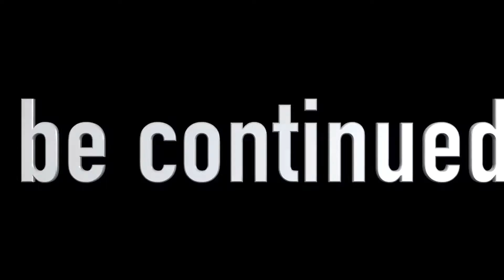KILLY Needs HELP! Who Caught Him Poppy Playtime Chapter 3